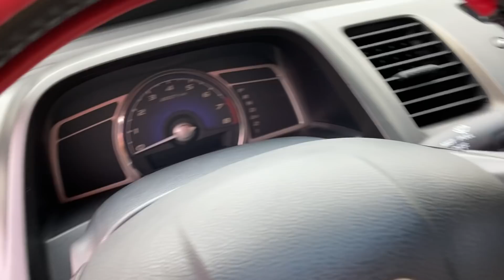XE ĐẸP KỊCH ĐỘC, hàng chất hiếm có . Honda civic đời cao giá tầm 300 tr